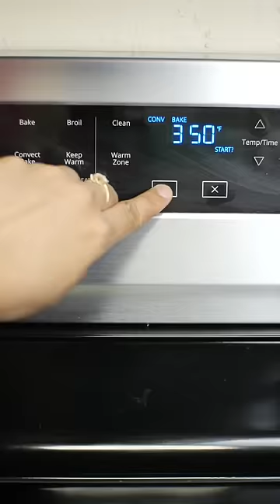Better than the Deli, Oven Roasted Potato Wedges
Ingredients:
+ 4 medium potatoes (cut into wedges)
+ 1/4 tsp of salt
+ 1/4 tsp of ground pepper
+ 1/4 tsp of paprika
+ 1/4 tsp of garlic powder
+  1/4 tsp of onion powder
+ 2-3 tbsp of olive oil
+ ketchup (for sauce or any sauce you like)

Mixing Bowl
Cast Iron Pan
Tongs for Cooking
My Apron
G85 Lumix
Camera Lens
Movo Microphone
For Editing Tool
Tripod I used
iPhone 13 ( for back up camera)

Ninja Blender
Tongs for Cooking
Cast Iron Pan
Mixing Bowl
Milk Frother
Keurig Coffee Maker
Hand Mixer
Kitchen Aid
Sweet Rice Flour
Glutinous Flour
Sweet Rice
Silicon Baking Cups
Ube Flavor
Empanada Maker
Sesame Seeds